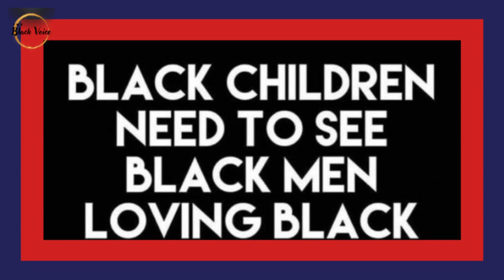Film Maker Tony Lindsay & Dr. Rick Wallace Discuss SCOTUS Striking Down Affirmative Action!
Film Maker Tony Lindsay & Dr.  Rick Wallace Discuss SCOTUS Striking Down Affirmative Action! | Dr. Rick Wallace